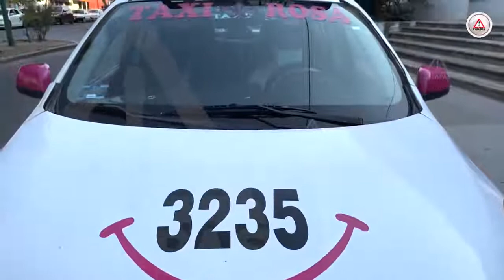Taxi libre, pero para mujeres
Susalena, mejor conocida como ‘Susi’ entre los operadores del transporte público, brinda servicio a mujeres llevándolas a su destino sanas y salvas en un sector en donde el machismo persiste.